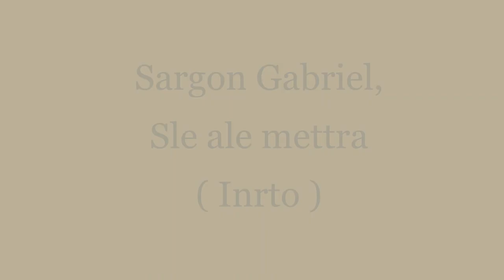Sargon Gabriel Sle aly mettra ( Intro Music )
Assyrian songs, Sle Aly METTRA, Sargon Gabriel, LTD Guitars MH-250NT, Assyrian music. Intro cover by me